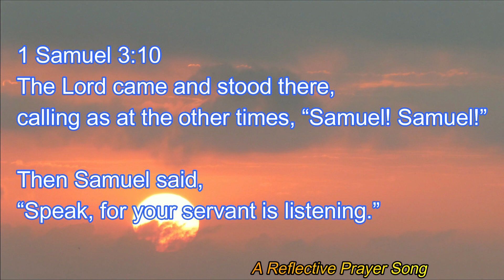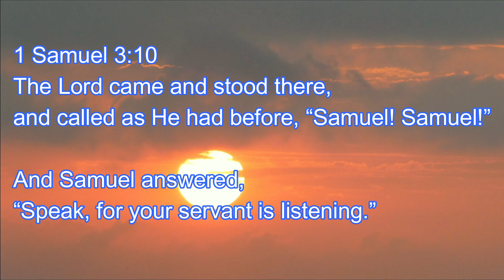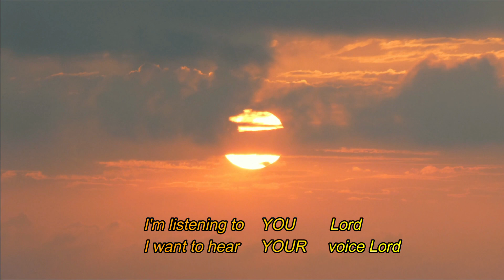Speak Lord, Your Servant Is Listening - a Reflective Prayer Song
1.  So often my life is too busy
Too busy to listen to You
But now I stand still in your presence
Enjoying the peace I’ve found in You

2. Speak Lord your servant is listening
Speak Lord your servant is listening
Speak Lord your servant is listening to You

Dan Wimpress: Main Vocals
Steve Best: Bass and Vocals
Cavin Hollingworth: Guitars and Production
Lynne Fray: Vocals